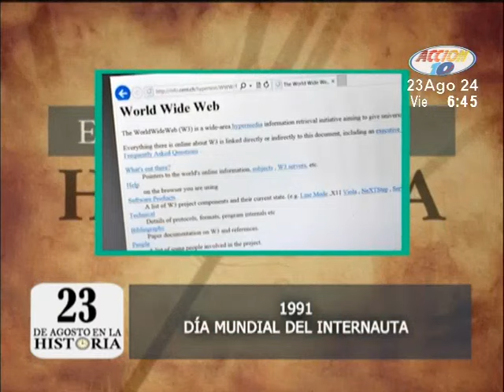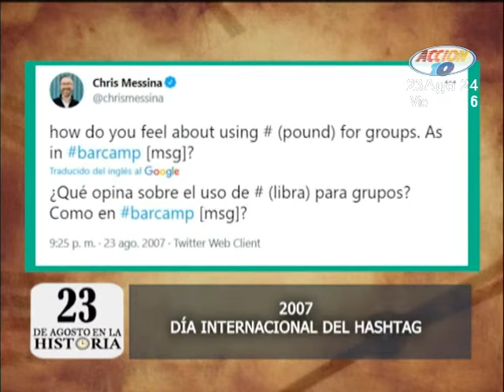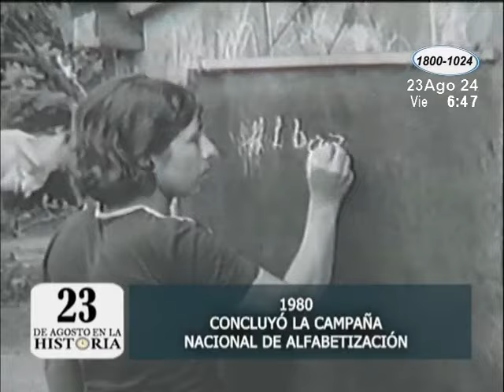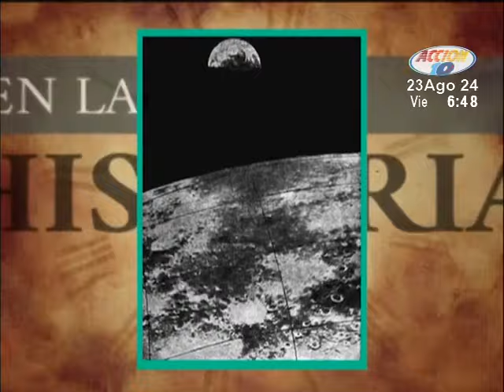En la Historia: Los sucesos más impactantes de la humanidad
Vea lo que pasó un día como hoy a lo largo de los años.

Un viaje en el tiempo: Recordamos eventos que forjaron nuestro pasado, descubre las efemérides que nos conectan con sucesos de antes en el siguiente segmento.